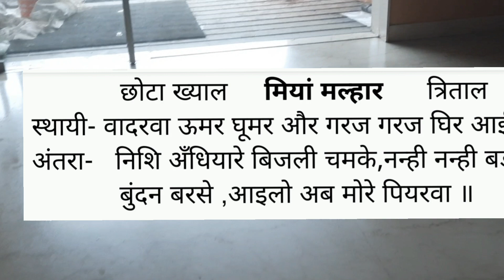Raag Mallhar Tutorial.राग मियां मल्लहार बंदिश, आलाप और Notation के साथ।बारिश मे गाये जाने वाला राग।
Raag Miyan  Mallhar Tutorial.राग मियां मल्लहार बंदिश, आलाप और Notation के साथ।बारिश मे गाये जाने वाला राग.

I am Dr Gopa Chakrabarti ( PhD in Hindustani Classical Music,Vocals).Through my YouTube Channel, I wish to reach out to all the music lovers and learners,and share the knowledge and experiences from my musical journey of about 35 years.

These online videos will be helpful for the music learners to appear for the exams conducted by various Indian music institutions.
I have prepared studio recordings of all the ragas that have been included in the syllabus of various music exams.I have converted them to Mp3 format too ,to be easily shared with the concerned people.I welcome music learners from all age groups.Even the elderly people find learning music soul-satisfying and a kind of meditation.
I aim to make the videos with good content which would make the learning easy & interesting.
With your support,you can help our channel grow!
Write your feedback and queries( if any) in the comment box.I'll be happy to respond.
LOVE
RIYAZ GURU

I have two more you tube channels ...

2.Raagashray Nadbramh- This Channel contains   Music Theory  ,specially for those who appear for the regular Music Exams.

Play list-